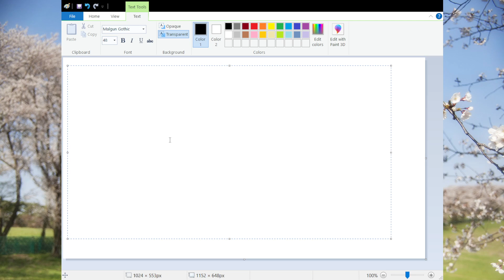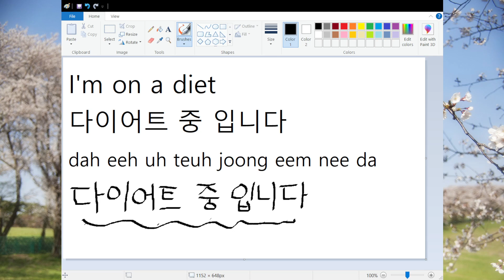How to say "I'm on a diet" in Korean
Speak and write in Korean - "I'm on a diet" is "다이어트 중 입니다"